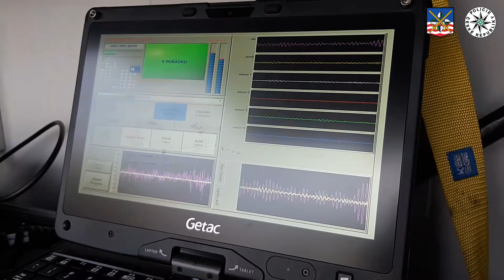Akce Migrace: Policisté se na silnicích v Karlovarském kraji zaměřili na nelegální převoz cizinců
Zdroj: Policie ČR